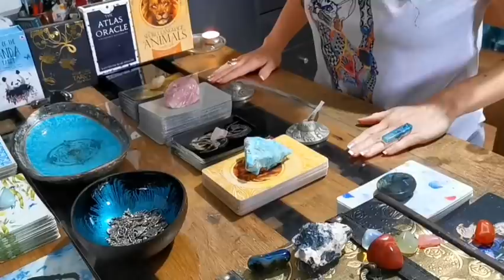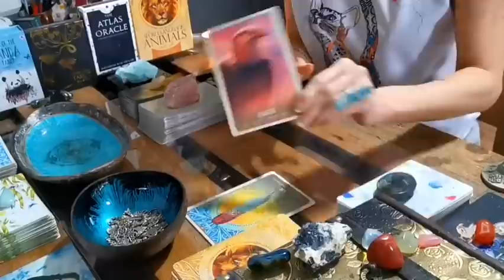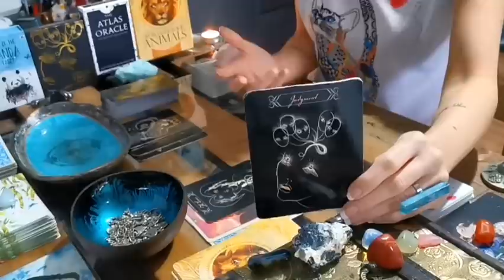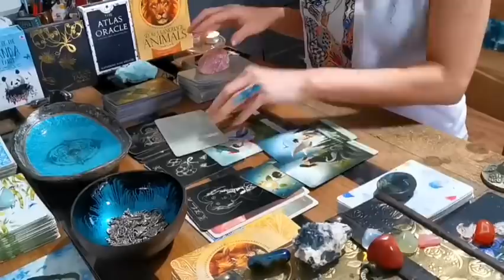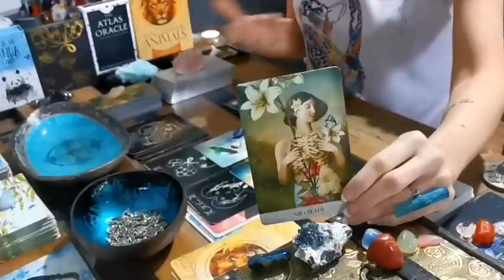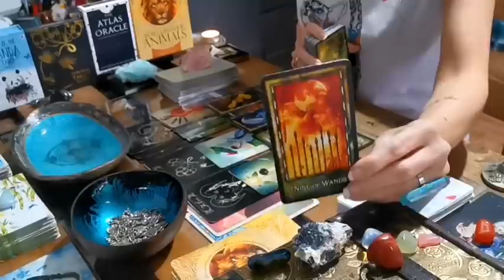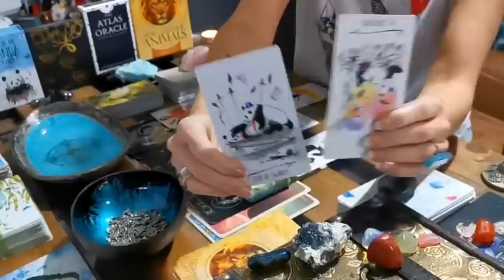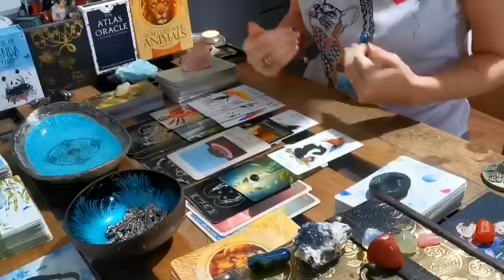CANCER - "BIG DEVELOPMENTS!! HOLD TRUE TO YOUR VISION AS YOU EXPLORE OPTIONS!" CAREER MID - OCT 2021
CANCER - "BIG DEVELOPMENTS!! HOLD TRUE TO YOUR VISION AS YOU EXPLORE OPTIONS!!" CAREER MID - OCTOBER 2021

I hope you enjoyed the messages from spirit Cancer.